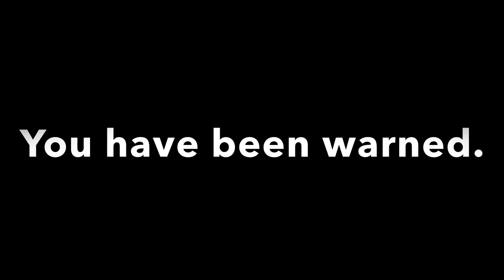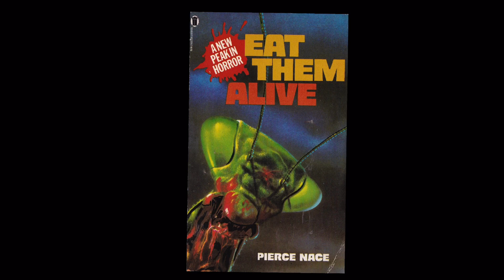Eat Them Alive by Pierce Nace Chapter 9 Horror Audiobook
This mad classic of gore and terror is brought back to life as a thrilling, gut wrenching audiobook.